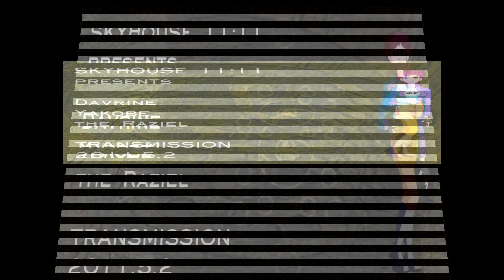SKYHOUSE 11:11 - Transmission for 5-2-2011 (part 1 of 4)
In this vlog, Davrine discusses;

- The media coloring the news with "subtle charisma," and "sponsorship bias"
- Starseed's life on Earth
- Manifestation in a time of apparent lack
- "Expression" versus "impression"
- Deception as a critical function of a dysfunctional society